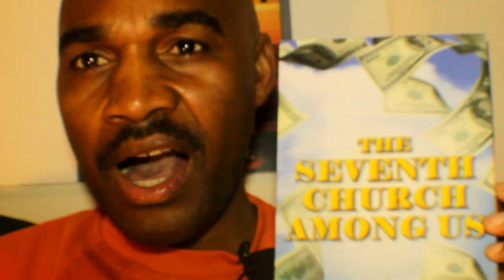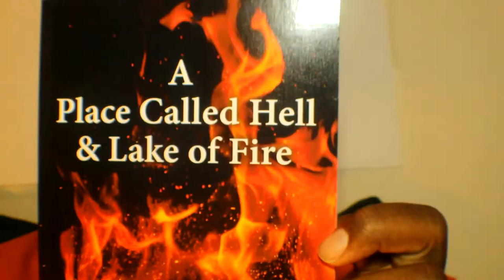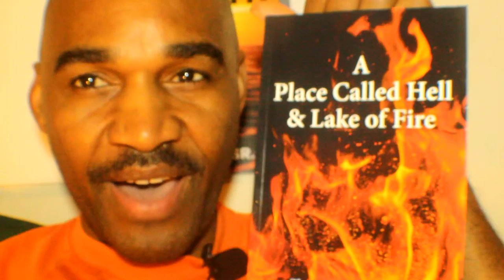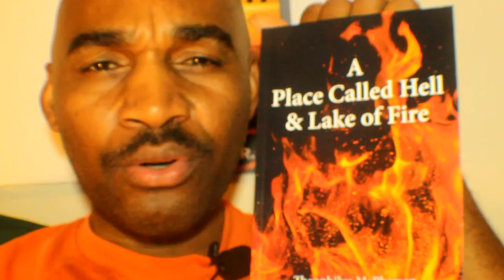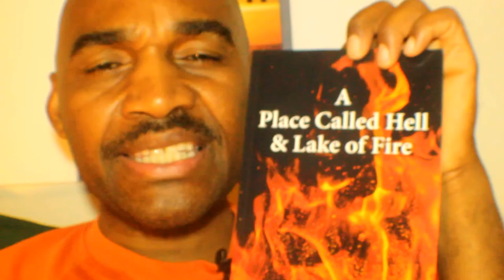Hell and Lake of Fire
Past death experience and still in hell
Illuminati the key to the lake of fire
There's no party in hell
The sins of the twenty first century in hell